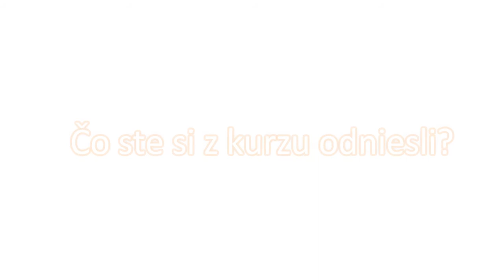Jazykový mentoring: Seminár Majster jazykov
Na celodenných seminároch Majster jazykov som ľuďom ponúkla desiatky metód, ktoré môžu využiť vo svojom učení, a hlavne návod na to, ako si z nich vyskladať udržateľný plán, podľa ktorého treba postupovať až k plynulej znalosti cudzieho jazyka.

Seminár Majster jazykov sa teraz dá kúpiť v aktualizovanej a rozšírenej verzii vo forme online videokurzu Majster jazykov, ktorý si môžete pozrieť kedykoľvek a kdekoľvek, aj opakovane. Viac informácií o videokurze nájdete tu

Myslíte si, že učenie sa jazykov je ťažké a navyše ani nemáte čas chodiť do jazykoviek? Ide to jednoduchšie, ako si myslíte! Prezradím vám 3 prekvapivo jednoduché metódy, ako sa naučíte cudzí jazyk za dva roky, aj popri práci na plný úväzok, na BEZPLATNOM webinári

Volám sa Lýdia Hric Machová a som jazyková mentorka. Sama som sa naučila 9 jazykov a pomohla som už tisícom ľudí naučiť sa cudzie jazyky inak ako tradičnými školskými metódami, rýchlejšie a hlavne s lepšími výsledkami. Vystúpila som aj na prestížnej konferencii TED v New Yorku, na viacerých medzinárodných podujatiach, a sama som na Slovensku zorganizovala jednu zo svetovo najväčších konferencií pre polyglotov.